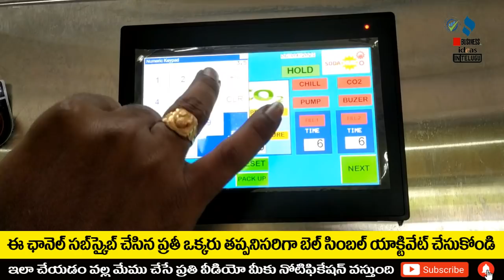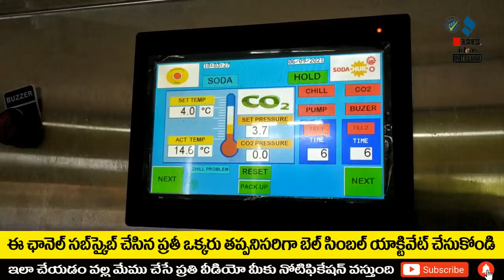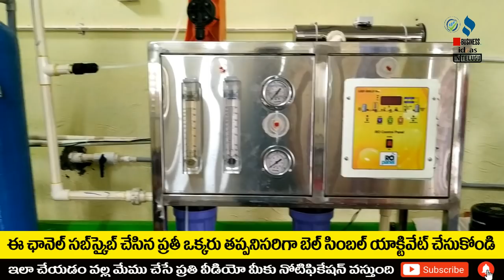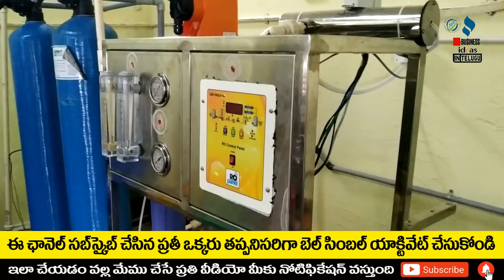బిజినెస్ ! Small business ideas! New business idea's! business ideas ! Low Investment Business Idea